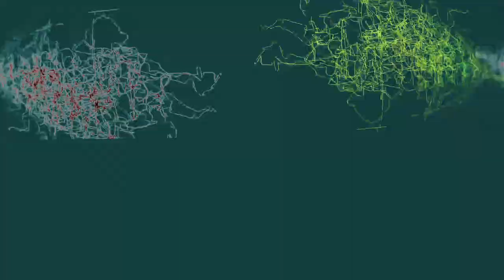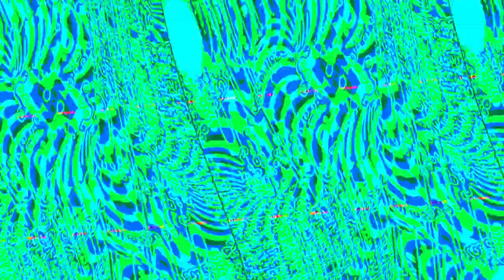[EPILEPSY WARNING] Movie 23 11 05 13h22m25s